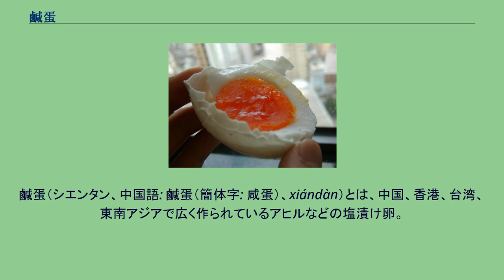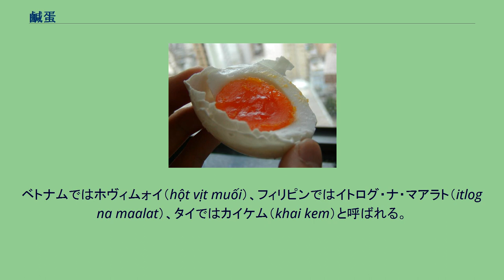鹹蛋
鹹蛋（シエンタン、中国語: 鹹蛋（簡体字: 咸蛋）、xiándàn）とは、中国、香港、台湾、東南アジアで広く作られているアヒルなどの塩漬け卵。
発酵食として、また調味料の代わりとして中国の家庭料理の食材の一つとなっている。
塩水に生卵を浸し、時折かき混ぜながら1ヶ月程度寝かせて造る。
多くは茹でて、ゆで卵状態にして、粥などと共に食べるが、生食する場合もある。
黄身を満月に見立てて月餅の中に入れることも多い。
塩気が強いので、料理の調味料代わりに使われることもある。
一般にアヒルの卵で作った「鹹鴨蛋」（シエンヤータン）が多いが、ニワトリで作った「鹹鶏蛋」（シエンジータン）など、他の鳥の卵でも作られている。
中国では、他に「鹹鶏子児」(河北省。
ニワトリのもの)、「腌鶏蛋」(河北省。
ニワトリのもの)、「鹹白果」（河北省承徳市）、「鹹卵」(福建省)、「鹹鴨卵」（福建省。アヒルのもの）、「塩蛋」（四川省）などの言い方がある。
ベトナムではホヴィムォイ（hột vịt muối）、フィリピンではイトログ・ナ・マアラト（itlog na maalat）、タイではカイケム（khai kem）と呼ばれる。